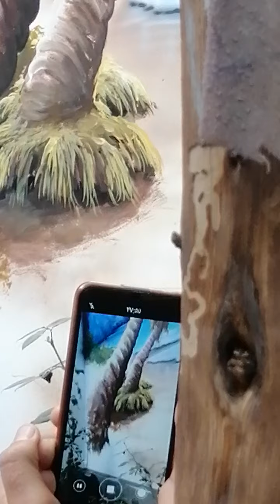بالتفصيل الممل أجزاء من منظر في الكرس التعليمي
من تصوير بعض المتدربين وانتظروا تفاصيل باقي المنظر في فديوهات أخرى إن شاء الله